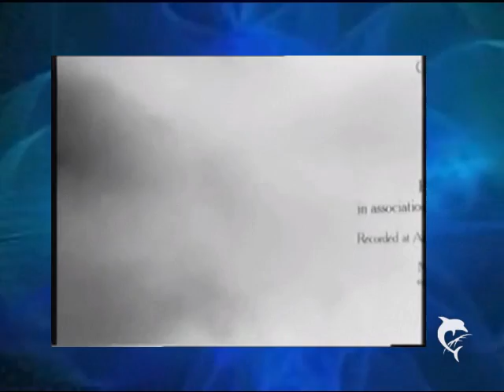Smokie/Chris Norman Cry In The Night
Cry in the Night (1985) (fantastically, absolutely listen)
Smokie, with Chris Norman!!! Scenes from music videos..

This unique voice is simply fantastic!